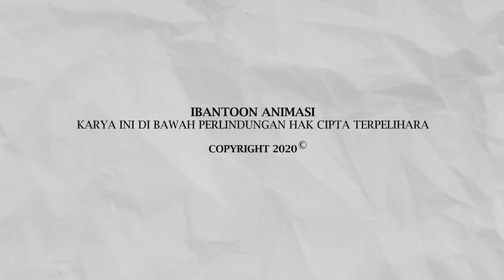EP27: SELUMBONG PULAI ARI BUDING SEKULA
Sesat selumbong enggau kaban ia gasak ke selumbong... cikgu ngasuh pulai ke kampung ko aarr... Selamat beperindang Semua. Terima kasih laban udah nyukung channel animasi kitai tu. Terima kasih mega laban semampai nganti video ti baru ari aki Selumbong.

Anang Download & Reupload au.

Animator: Ngumbek
Storyline & Storyboard: Ngumbek